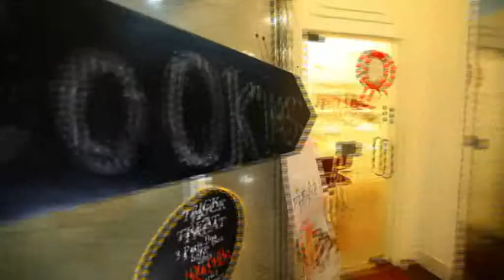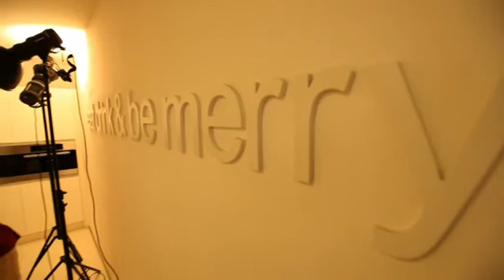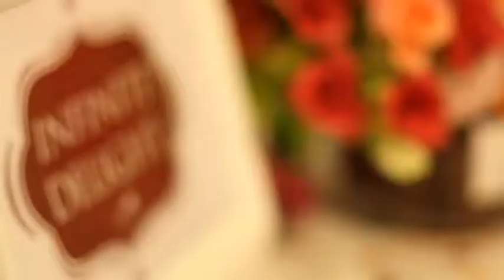Infinite Delight Company Profile